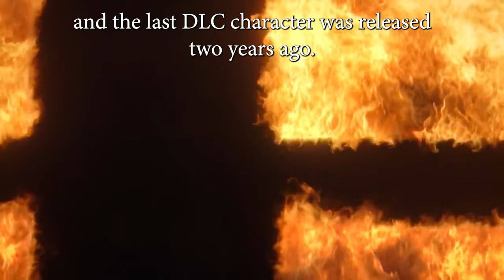What Will GANONDORF Be Like In SMASH 6?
The next Super Smash Bros. game may come out in a few years. What will Ganondorf be like in Smash 6? Especially, since the Legend of Zelda: Tears of the Kingdom has been released?

And I'm an author!

Music is in-game.